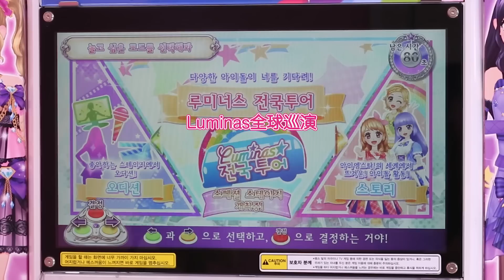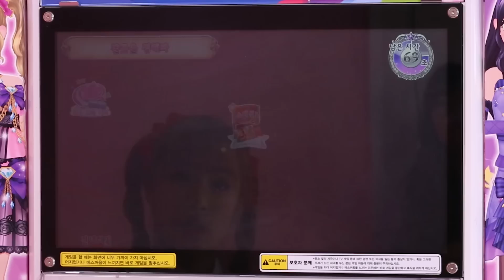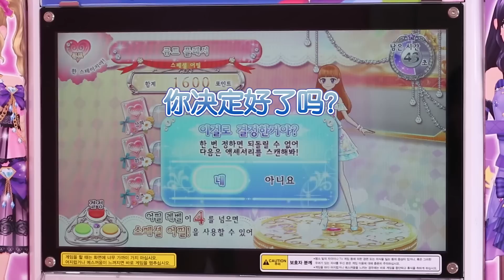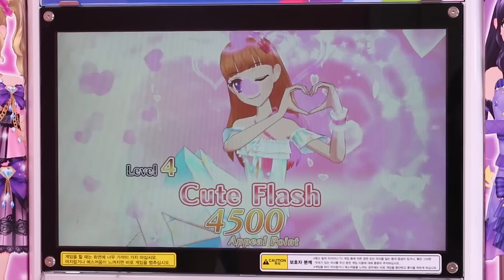偶像學園遊戲機第四季 限量版卡 造型遊戲-基尼